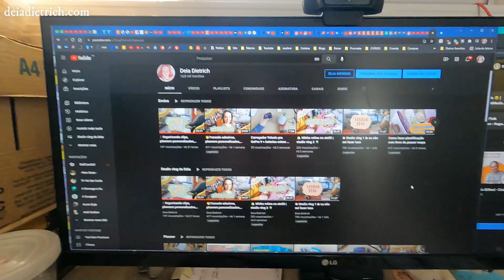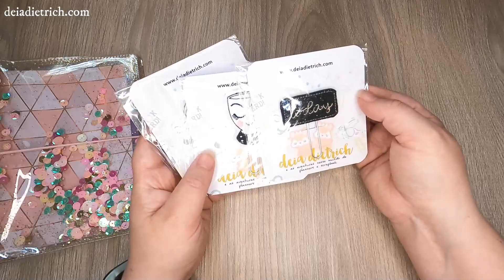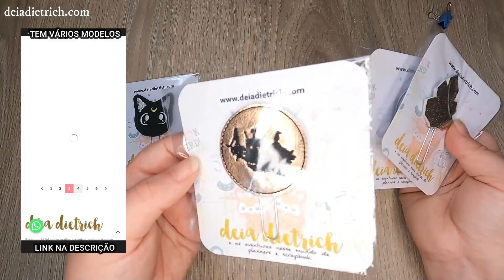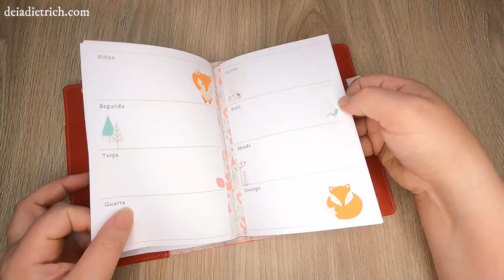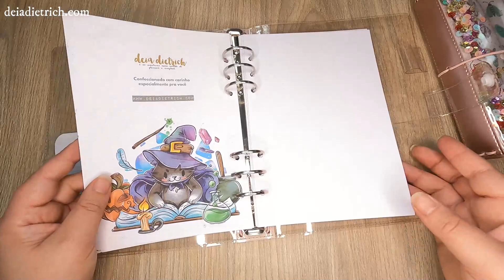🐱Gatinho curioso, planners personalizados, minha rotina | studio vlog 5🌼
Clube de assinatura no Apoia-se
Inserts e outros itens de papelaria para imprimir em casa e/ou usar digitalmente.
Links das coisas mencionadas no vídeo
Canal no Telegram
💰 Visite minha lojinha - produtos físicos e digitais 💳
💻 Você me encontra aqui também! 📱
💌 Para me enviar cartas / produtos / etc 📦
Caixa postal 72 - Novo Hamburgo - RS - 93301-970 - Brasil
Minutos:
0:00 Olá
0:32 produzindo capas
2:30 bom dia
3:59 gatinho
7:35 cadernos
8:22 mostrando peças prontas
18:18 envio
19:18 tchau